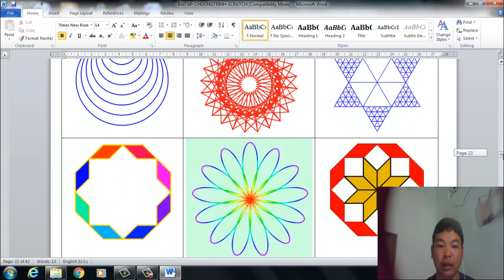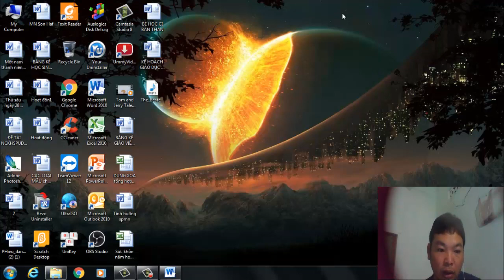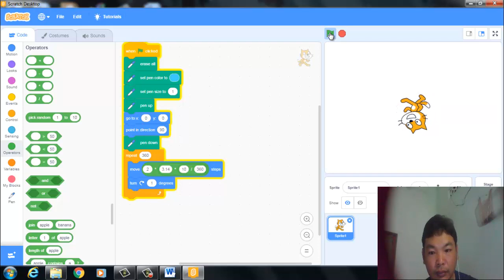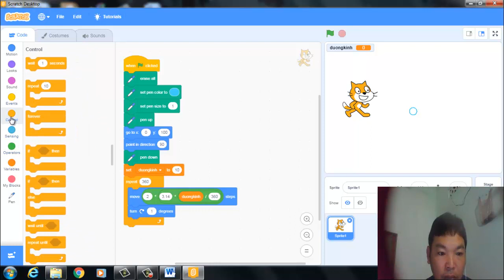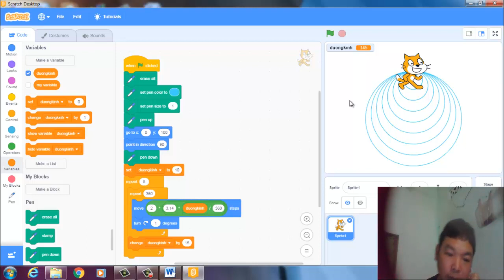🔴Hướng Dẫn Cách vẽ Hình Tròn Xếp Chồng Nhau Dùng Scratch| VĐD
-Hôm nay tôi hướng dẫn các em cách vẽ hình tròn và xếp chồng nhau từ tâm hình tròn-